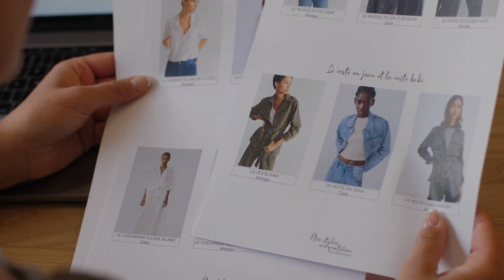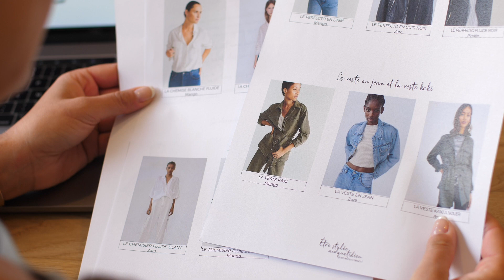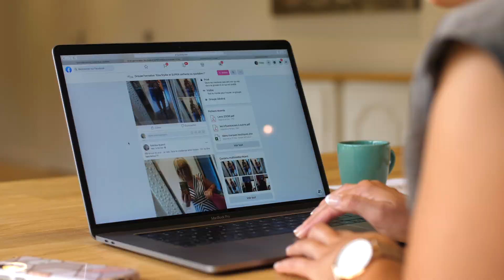LA TRANSFORMATION D'ANNE-CHARLOTTE // FORMATION "RÉVÉLEZ VOTRE STYLE ET RAYONNEZ"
Voici le lien de toutes mes prestations ;

Hello les Happy Girls !

Après une dizaine d’années d’expérience dans l’image des marques et une formation de conseillère en image en 2017, je m’épanouie en accompagnant les femmes à mieux se connaitre et apprendre à developper leur propre style.

Je vous guide avec bienveillance pour découvrir vos talents et mettre en valeur les atouts de votre morphologie et colorimétrie.

A travers cette vidéo, je vous présente ma formation "Révélez votre style et rayonnez"

Vidéo réalisée et montage par @chrisvanouu